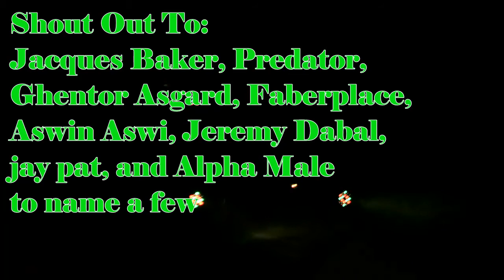Almost 2K Subscribers👀 Where I've Been, Channel Updates, Shout Outs To My Day Ones, Suggestions, AMA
I really do appreciate you guys, I just need to make a few adjustments.
So in the comments section feel free to ask any questions, make any suggestions, and let me know your favorite sub topics so I can make more of them in the future. Any requests you have take them over to my "Make a request" video so I don't miss it, any requests floating throughout my various subliminal videos are going to take longer to make because they're harder to find.